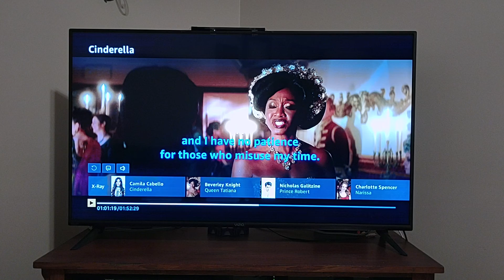The Archive: Cinderella (part 1)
dust off those mp4 players and peek your orbs on this: an old video with me and my sister riffing 2019's Cinderella coming this July! it won't have this part in it but it will be a lot of fun!